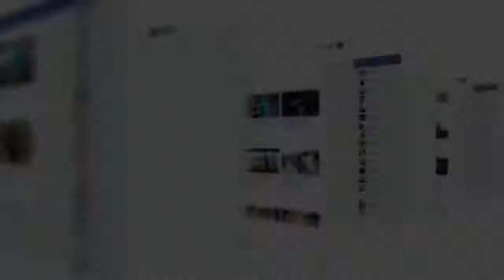Dr zakir naik 2021 sunni shia bayan muharram 2021 zakir naik urdu @Deen Speeches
Dr zakir naik 2021 sunni shia bayan | muharram 2021 | zakir naik urdu